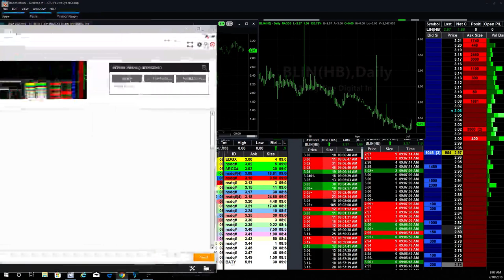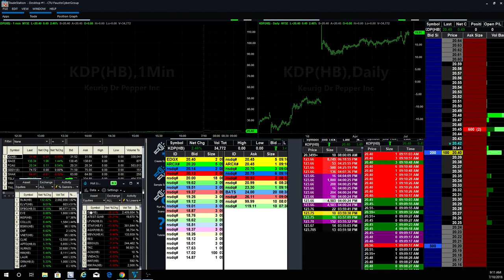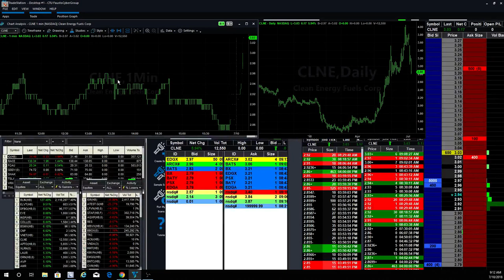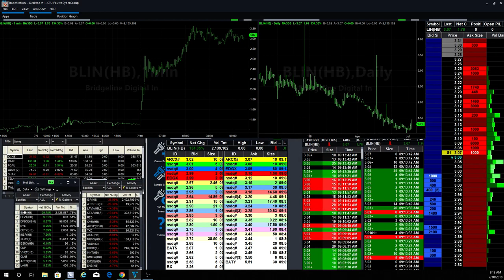Fausto's Morning Stock Watch List: $BLIN up 120% in Pre-Market, $DCAR, $RSLS, $SMMT